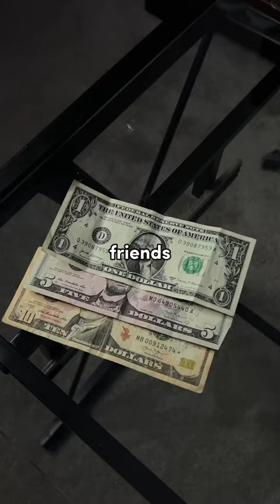Enjoy the good old days before it’s too late 🥲